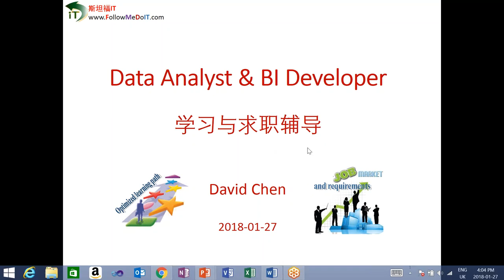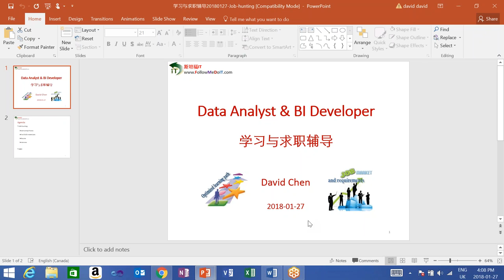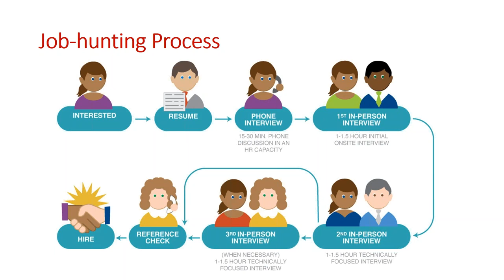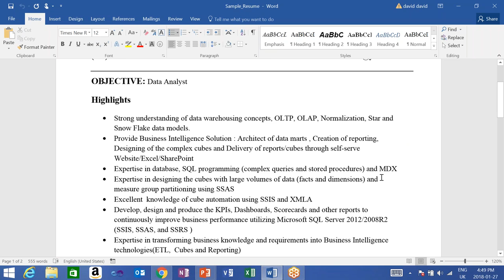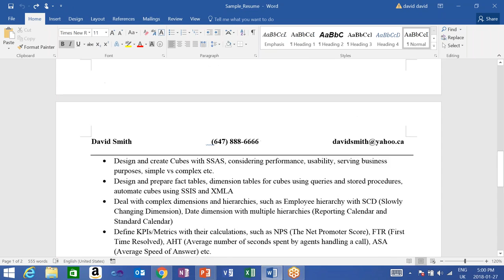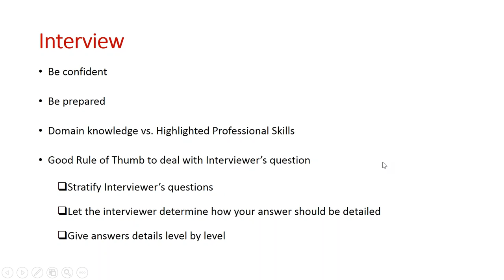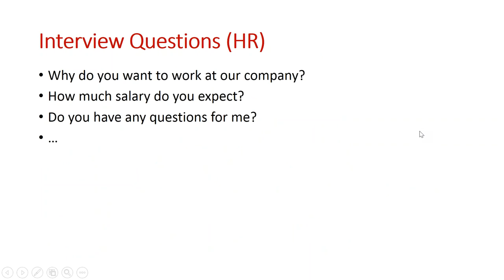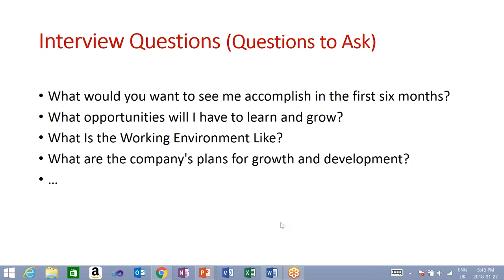【数据分析、商业分析-03】David Chen老师：如何成功准备，数据分析师和BI Developer面试、求职？